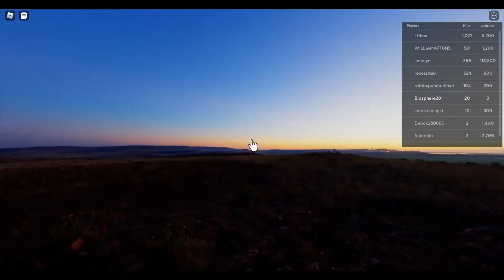Roblox "Sans Simulator" Part 2 [English]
2nd part to the previously released video.